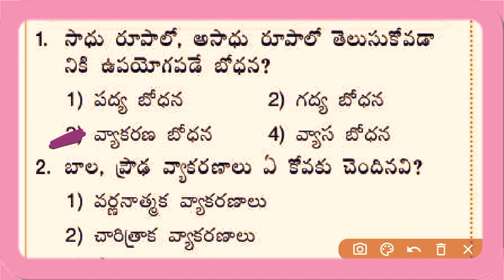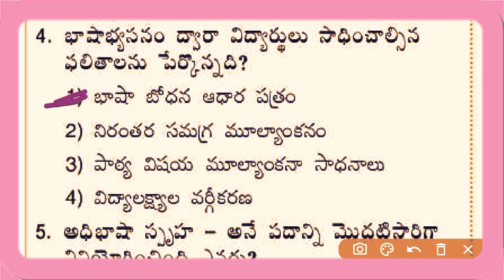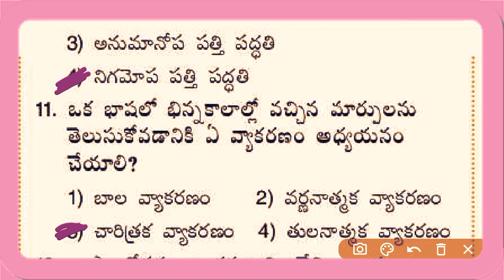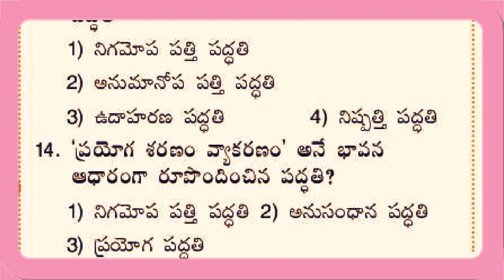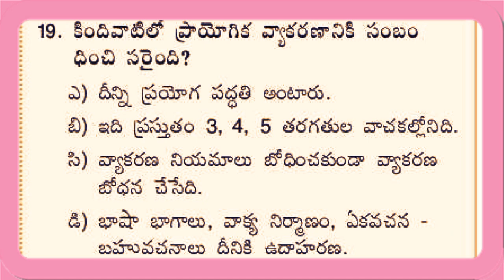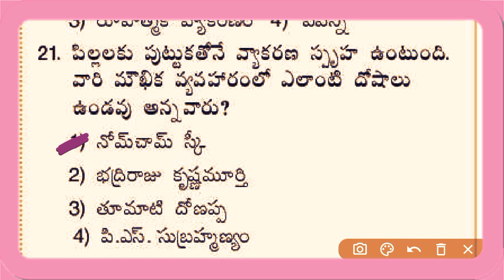"వ్యాకరణ బోధన" తెలుగు మెథడాలజి Most Expected Bits